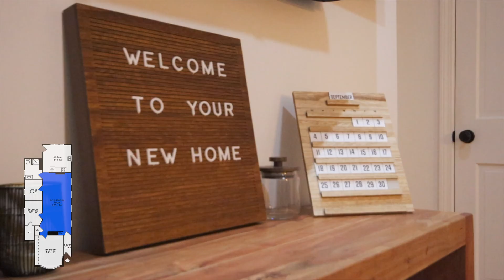91 Webster Street 1, Boston, MA 02128